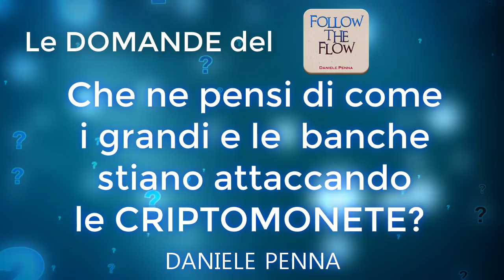Come manipolano le grandi banche manipolano le Criptovalute - Daniele Penna Risponde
Supporta i progetti di Daniele Penna con una Donazione, clicca ora su questo
 ⬇⬇⬇APRI E LEGGI QUI SOTTO⬇⬇⬇

Ma nulla accadrà per caso e tutto avrà un significato per te che la stai ascoltando...